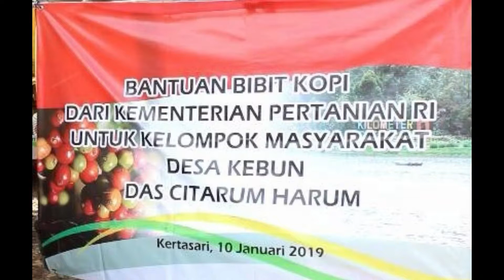Kementan Berikan Bantuan Dukung DAS Citarum Bersih dan Harum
Setelah melepas ekspor 42 produk hortikultura di wilayah Banjaran, kabupaten Bandung beberapa waktu lalu, kali ini Menteri Pertanian (Mentan) Andi Amran Sulaiman memberikan bantuan benih hortikultura dan kopi kepada para petani di daerah aliran sungai (DAS) Citarum di desa Cibeureum dan Tarumajaya, kecamatan Kertasari, kabupaten Bandung, kamis (10/1). Penyerahan bantaun kentang secara simbolis sebanyak 7 ton, sementara kopi sebanyak 1 juta pohon.

Pemberian bantuan ini merupakan amanat Peraturan Presiden Republik Indonesia Nomor 15 Tahun 2018 tentang Percepatan Pengendalian Pencemaran dan Kerusakan Daerah Aliran Sungai Citarum. Pemulihan fungsi DAS merupakan serangkaian kegiatan penanganan lahan yang mengalami kerusakan lingkungan melalui perencanaan, pelaksanaan, pemantauan dan evaluasi untuk dapat memulihkan fungsi DAS yang disebabkan oleh pencemaran DAS dana atau perusakan DAS.